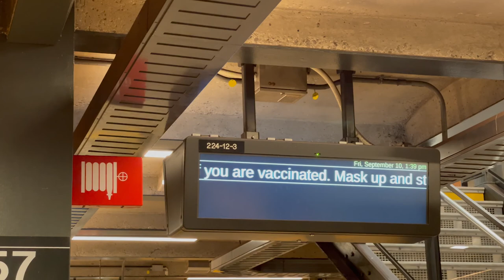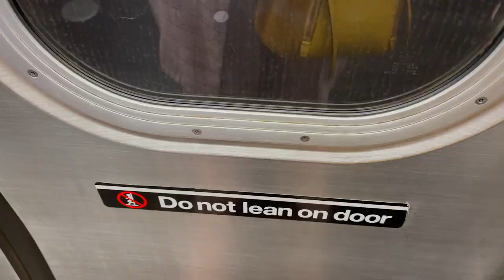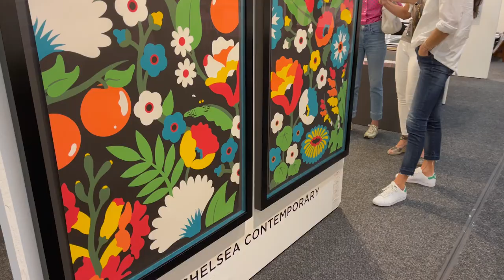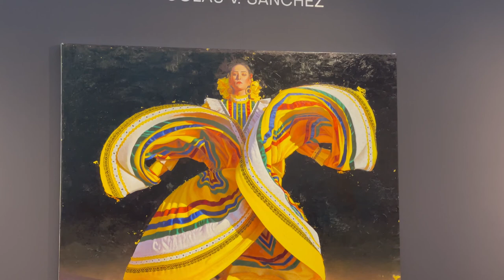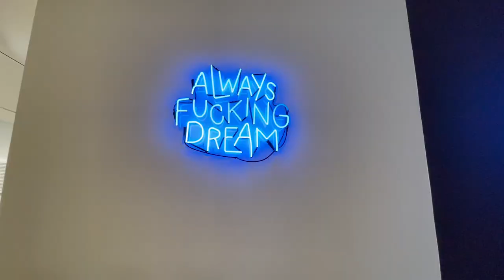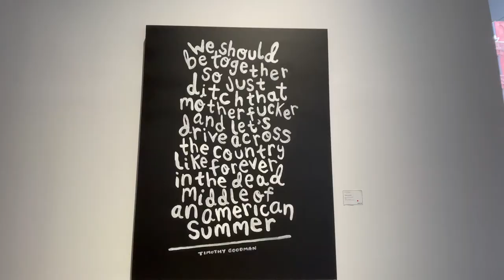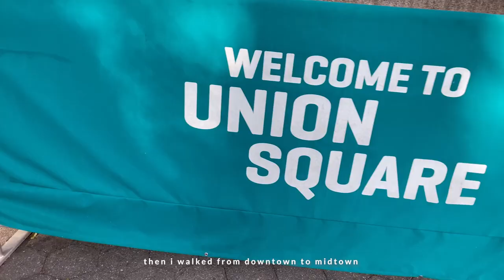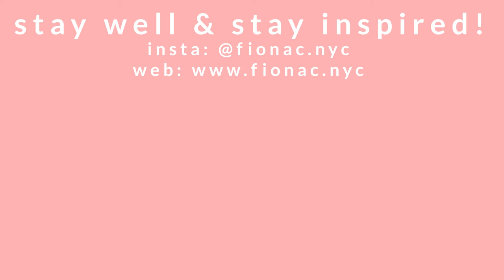ART ADVENTURE: New York City Art Week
Hi friends! I took a day trip into NYC to check out a few of the art fairs and shows happening since it was New York City art week! Unfortunately I missed out on the Armory this time (which really is the big deal one), but I was really happy to see a few of the other events.

MATERIALS I LIKE TO USE:
• Bombay ink
• Posca markers
• Liquitex acrylic paint
• Golden medium acrylic paint
• Faber-castell coloured pencils
• Soft pastels (couldn't find the winsor & newton ones I use, but this should be close)
• Charcoal pencils
• Chunky coloured pencils
• Paint brush set